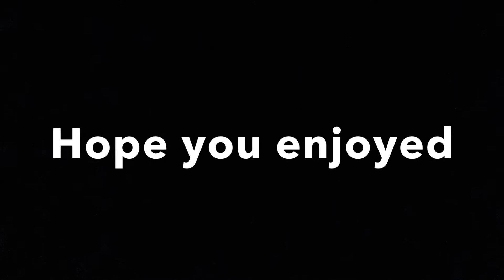Going past Morrison’s